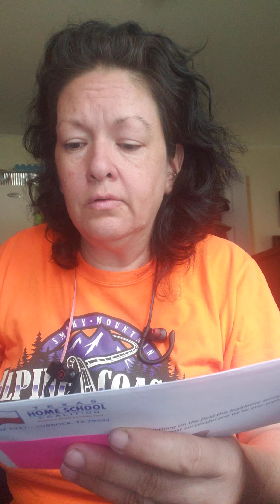Texas Homeschool Coalition 🏠 THSC Update